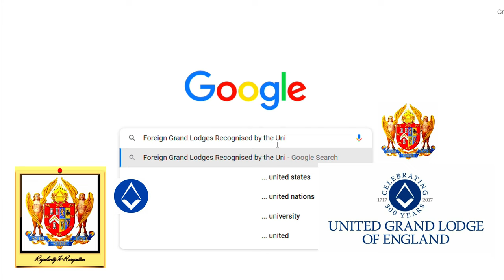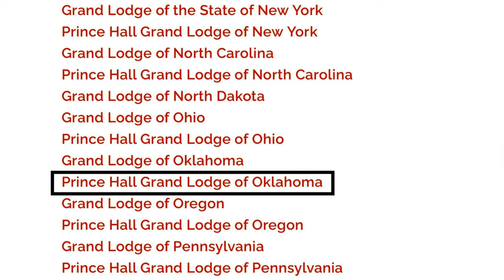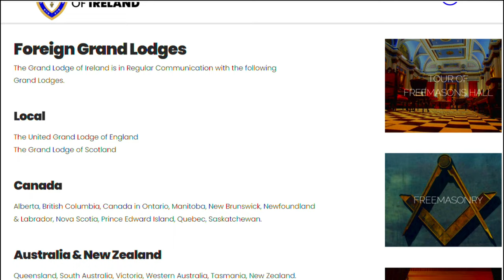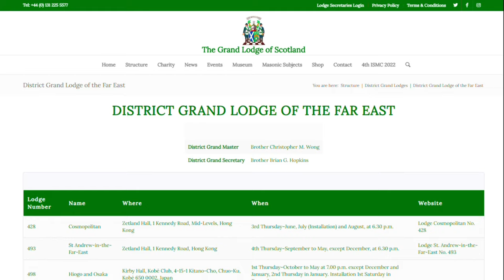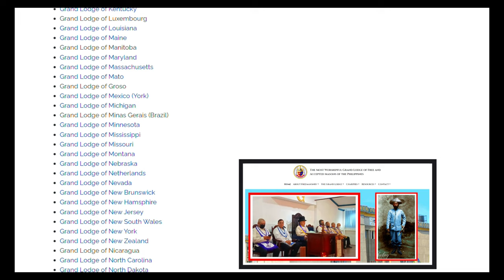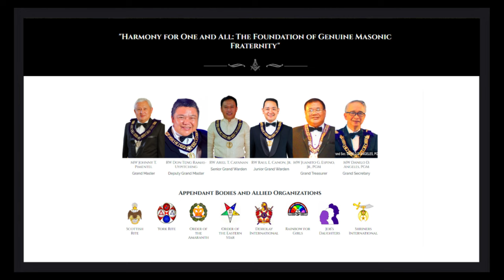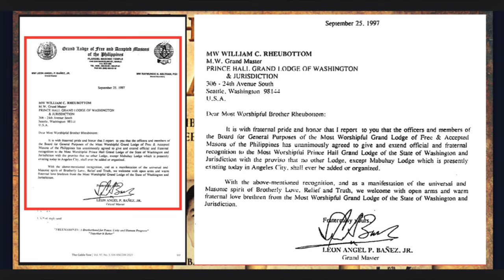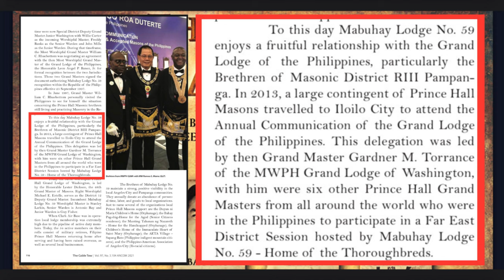The Regularity of Origin | To All Seekers and Knockers | The Regular Grand Lodge of the World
Vlog Title: The Regular Grand Lodge of the World | To All Seekers and Knockers

The Grand Lodge of the Philippines is the governing body of Freemasonry in the Philippines. It was established in 1912 and is a member of the United Grand Lodge of England. The Grand Lodge of the Philippines is responsible for overseeing and regulating all Masonic lodges in the country. The organization is dedicated to promoting fraternity, charity, and education among its members, as well as contributing to the betterment of society through various charitable activities.

Based on my search, the Most Worshipful Grand Lodge of Free and Accepted Masons of the Philippines comprises the territory of the Philippines, South Korea, the Marianas Islands, the Marshal Islands, the Ryukyu Islands, South Vietnam, and its existing lodges in Japan.

Freemasonry is a civic movement promoting fraternity and good works. It defines itself as "a regular system of morality, veiled in allegory and illustrated by symbols." The principles of Freemasonry include brotherly love, relief, and truth. Brotherly love refers to the idea that all Masons are brothers and should treat each other with kindness and respect. Relief refers to the Masonic duty to help those in need, including fellow Masons and others in the community. Truth is a fundamental principle of Freemasonry, and Masons are expected to be truthful in all their dealings.

✅ Foreign Grand Lodges Recognized by the Grand Lodge of the Philippines

✅ BASIC PRINCIPLES FOR GRAND LODGE REGULARITY & RECOGNITION

1. REGULARITY OF ORIGIN - This is first and foremost. The GL must be authorized by a Recognized Grand Lodge or must be formed by at least three regularly constituted Lodges holding charters from Recognized Grand Lodges and can eventually trace its origins back to the three mother Grand Lodges of the world namely:
a.)United Grand Lodge of England
b.)Grand Lodge of Scotland and
c.)Grand Lodge of Ireland
This is where a GL receives its Masonic Authority. A GL that lacks Regularity of Origin is considered CLANDESTINE.

2. REGULARITY OF PRACTICE - This means that the GL adheres to the Ancient Landmarks of the Craft. Basic requirements:

a.) Belief in a Supreme Being;
b.) The Three Great Lights of Masonry especially the Volume of Sacred Law a required part of the furniture of the Lodge;
c.) Men Only;
d.) Grand Lodge is Sovereign over the three Craft degrees and there is no higher authority to which they must adhere in the workings of the Craft (Continental Masonic obedience consider the Supreme Council of 33rd degree Masons as higher authority.) If a Grand Lodge meets the Regularity of Origin test, but fails to meet Regularity of Practice, they are considered IRREGULAR. The Grand Orient de France and Le Droit Humain are two examples.

3. EXCLUSIVE TERRITORIAL JURISDICTION - This is a primarily (although not exclusively) American doctrine where a GL must be Sovereign over Masonry in its Territory or the GL must have an agreement of Amity with other Recognized GLs in the same Territory. A GL that has Regularity of Origin and Regularity of Practice, but lacks amity with other GLs in its territory is called UNRECOGNIZED.

4. GLP RECOGNITION - The GLP Constitution states that “The words “clandestine lodge” and "clandestine Mason” shall refer to a fraternity, organization, or association and a member thereof, which is not recognized by the Grand Lodge and uses the word “Masonic” as part of its name or adopts the square and compasses or any Masonic emblem, regalia, symbol or ritual without authority of the Grand Lodge of the Philippines”.

✅ The Cable Tow | Vol. 97, No. 3.14 TECH Edition (2021) By VW Gene B. Illenberger, PDGL (379)

✅ The Cable Tow | Vol. 97, No. 3.104 ANCOM 2021 By Bro. Giovanni A. Villegas (2021),
THE 13 NOMINEES FOR JUNIOR GRAND WARDEN

✅ Foreign Grand Lodges Recognized by the United Grand Lodge of England

✅ Foreign Grand Lodges Recognized by the Grand Lodge of Ireland

✅ Foreign Grand Lodges Recognized by the Grand Lodge of Scotland

✅ The Scottish Rite of Freemasonry, Supreme Council, 33 Ancient and Accepted Scottish Rite of Freemasonry, Southern Jurisdiction, USA, Inc